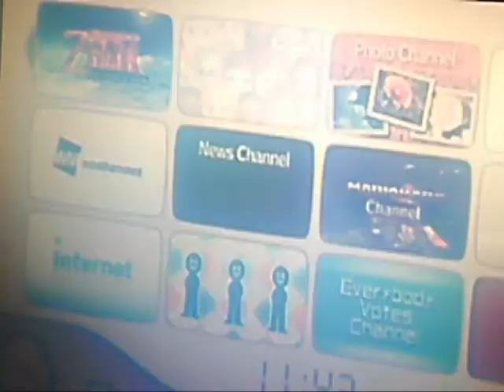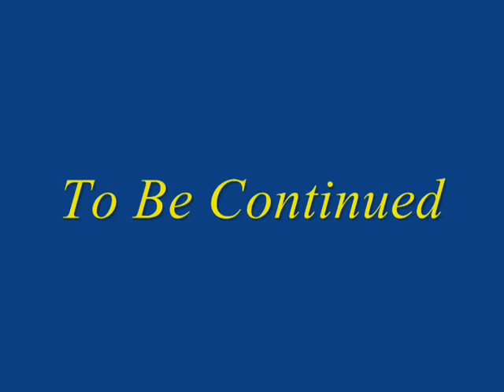Saturday NitroCade™©® - Triforce Tribunal HD™©® Episode 12 w/ TheWiiman63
Here we are again with an All New Episode of the Triforce Tribunal HD™©® as we're still stuck in the same spot as last time in The Legend Of Zelda Skyward Sword and RESIDENT EVL® REVELATIONS HD will return this week and starting in September or October we will have Cancer Survivor Month so we can support and Find a Cure For Cancer, So if you buy a Video Game, Food or Clothing put the change towards cancer research.